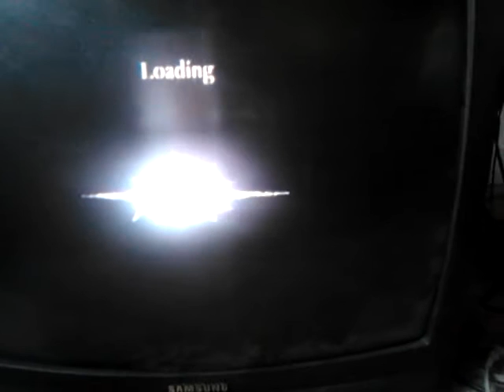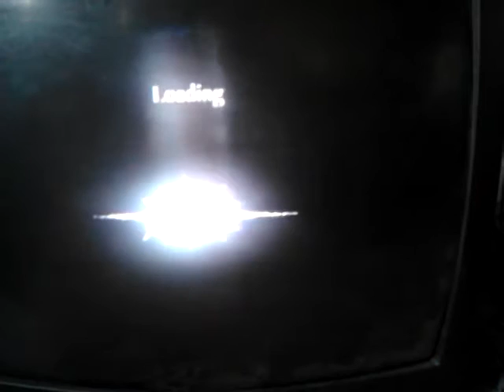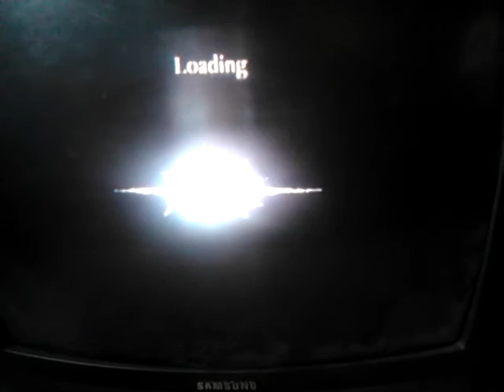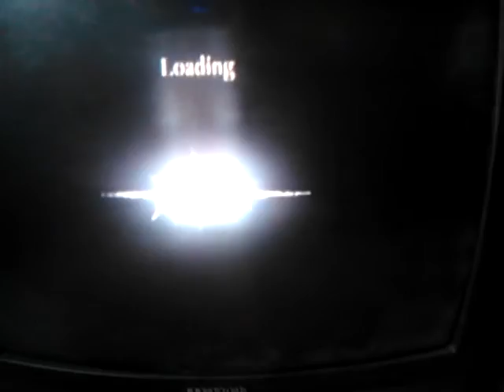lets play unfortunate events part 3